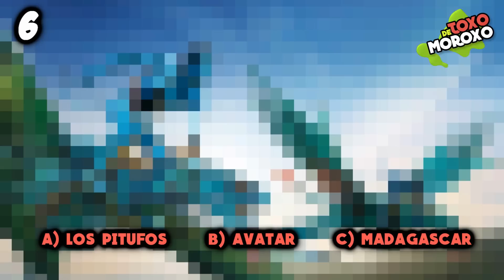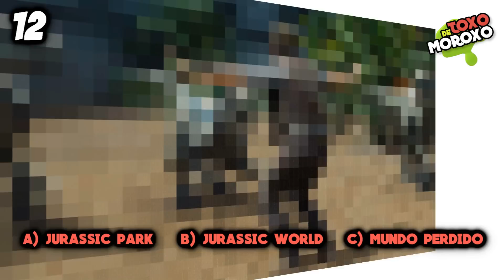TEST: ¿Podrás Adivinar una Película Famosa con solo ver una Escena Pixeleada?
Hola Toxos ¿Cómo están?
El día de hoy quiero ponerlos a prueba y conocer que tanto saben a cerca del cine, a continuación les pondré 15 escenas de las películas más famosas de los últimos años, así que no se preocupen pues no les pondré nada extraño y seguramente las han visto, las reglas son simples tendrás 3 opciones y 10 segundos para identificar la peli, son 3 niveles de dificultad; así que si te crees experto en cine te reto a que te quedes hasta el final, pues tal vez una que otra te llegue a fallar.

Gracias Totales.